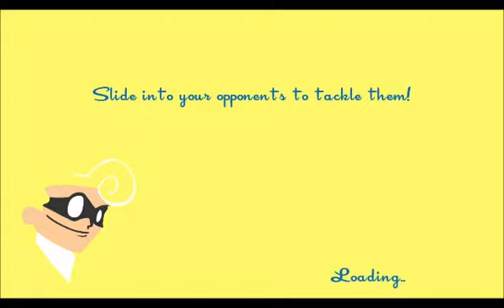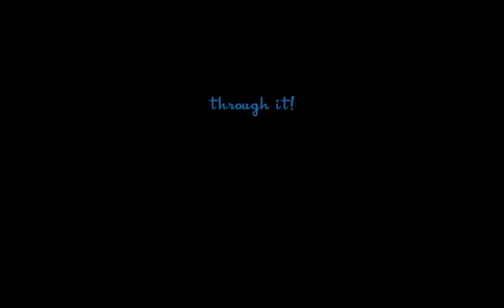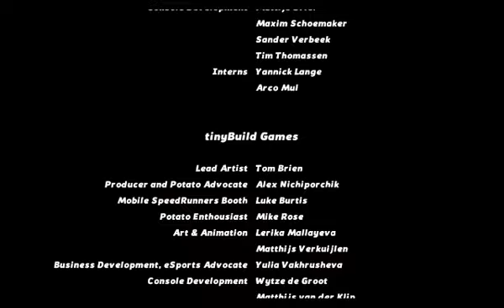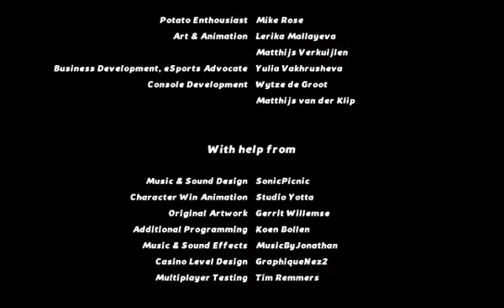SpeedRunners: Part 4 Rise of the Falcon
SpeedRunners is a multiplayer side-scrolling racing game developed by DoubleDutch Games and published by tinyBuild Games. Originally a free web browser game titled SpeedRunner and later an Xbox 360 game by the name SpeedRunner HD on Xbox Live Arcade, SpeedRunners was released on Steam on 26 August 2013 into Steam Early Access, and officially on 19 April 2016. SpeedRunners is launching on Xbox One on 1 June 2017 as a Games with Gold title. It was recognised as an eSport by the Electronic Sports League in July 2015.